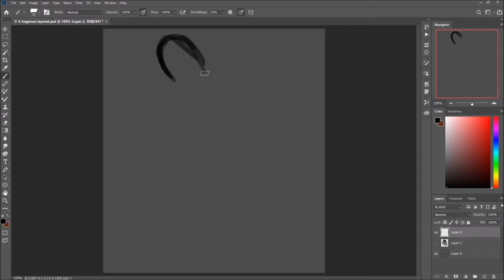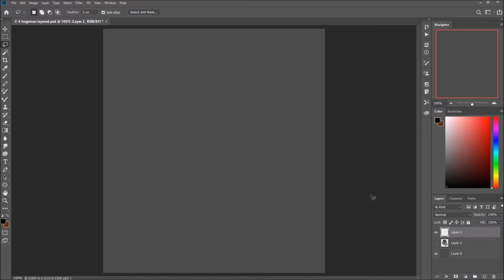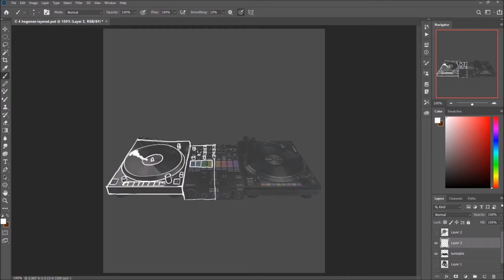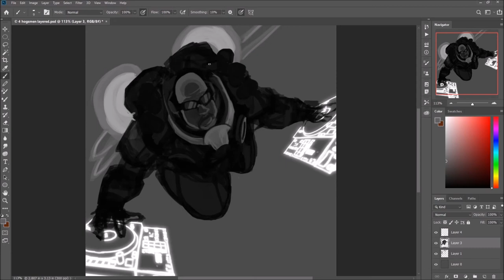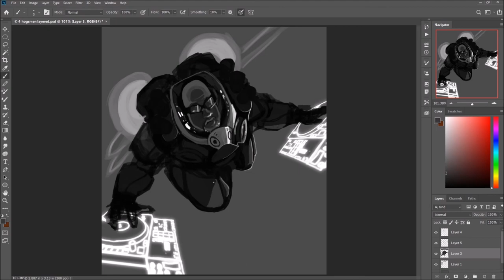Yo Dat My DJ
This speed paint video is all about music and those who provide it. Being a DJ is a hard job and some are straight up superheroes when it comes to the task. So get your best Ironman, mech suit, music powered, battle armor ready. This ones straight outta the comic books. Makes me wonder... who DJ's at the Avengers parties?

Hit up Dex on instagram at @DeeJayDex80

More art at Jamsketch.com